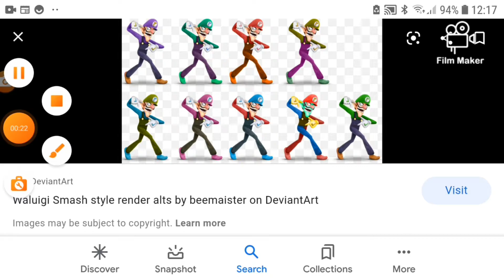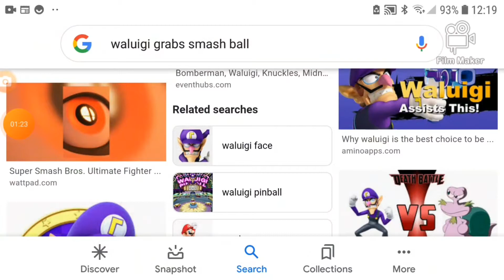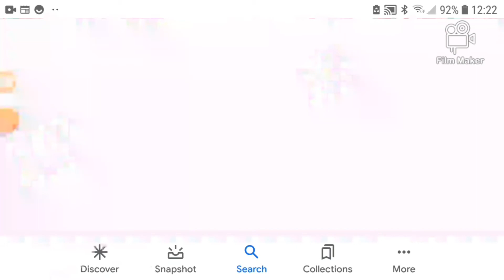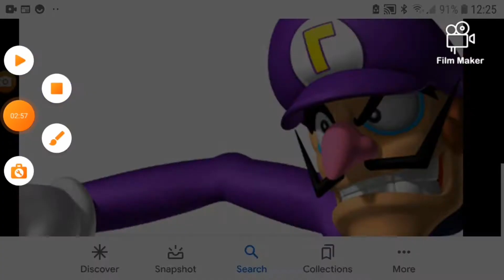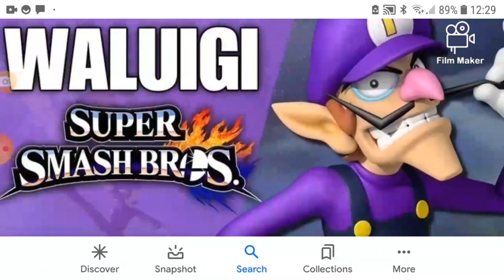WHY IS WALUIGI NOT IN SMASH ULTIMATE!?!?!??!?!?!